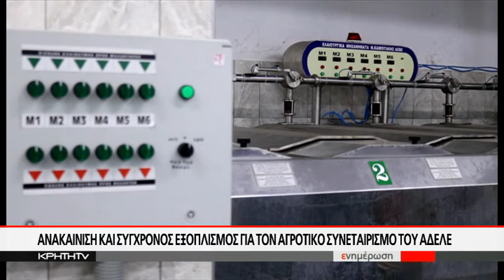Ανακαίνιση και σύγχρονος εξοπλισμός για τον αγροτικό συνεταιρισμό του Άδελε